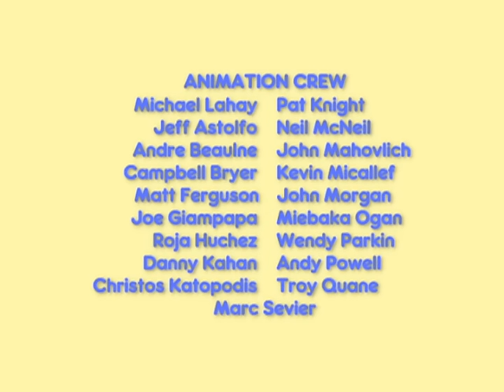토끼네 집으로 오세요 - 특별한 재료/해변 놀이/출동!슈퍼 토끼 - Ep.19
Grandma is having a tea party and Ruby wants to make something special for Grandma's friends. Max wants to play with bugs. Grandma helps Ruby make a gelatin salad, and Max helps Ruby find a "special ingredient".